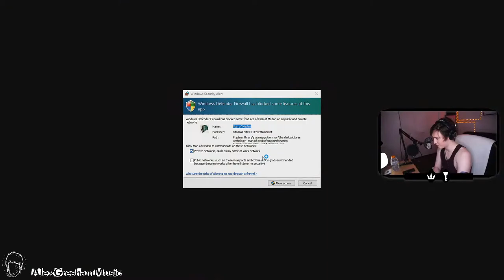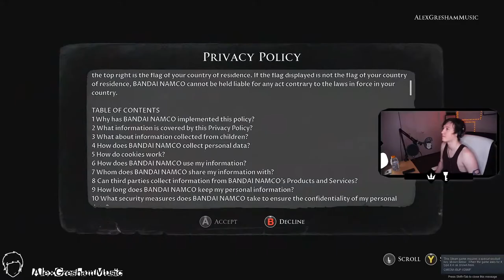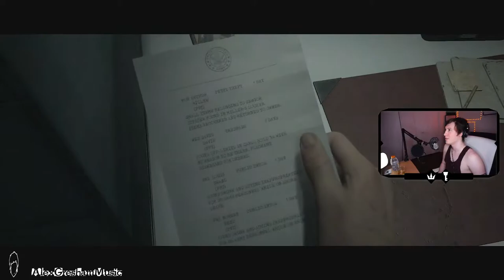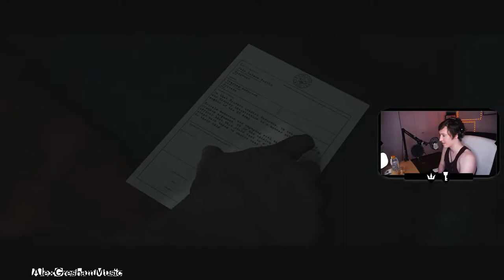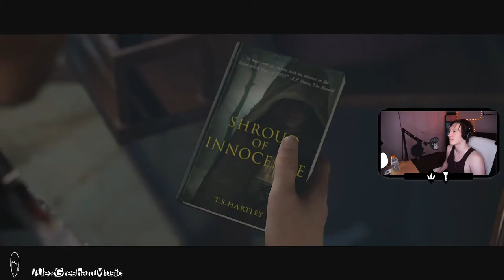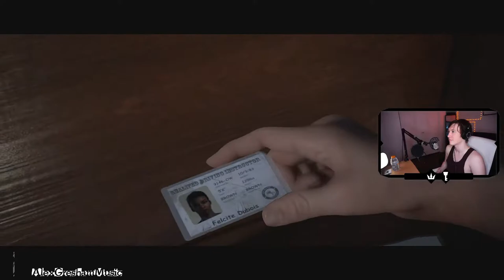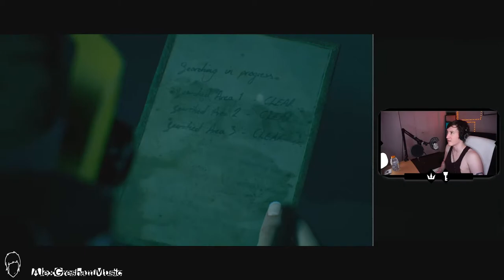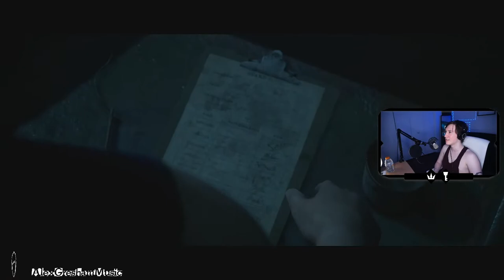Dark Boys Anthony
Game with the boy